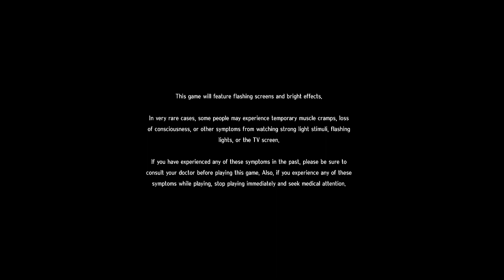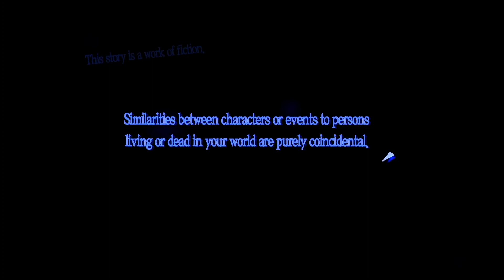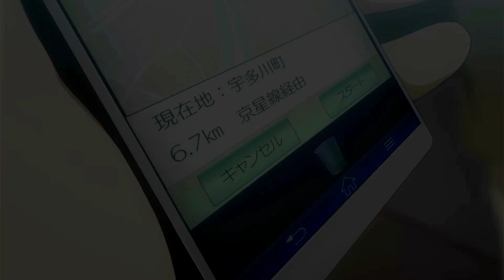PERSONA 5 ROYAL - First Minutes Gameplay Nintendo Switch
Prepare for the award-winning RPG experience in this definitive edition of Persona 5 Royal, featuring a treasure trove of downloadable content included!

Forced to transfer to a high school in Tokyo, the protagonist has a strange dream. “You truly are a prisoner of fate. In the near future, ruin awaits you.” With the goal of “rehabilitation” looming overhead, he must save others from distorted desires by donning the mask of a Phantom Thief.

Key Features include:
-Explore Tokyo, unlock Personas, customize your own personal Thieves Den, experience alternate endings, and more
-Become the ultimate Phantom Thief and defy conventions, discover the power within, and fight for justice in the definitive version of Persona 5 Royal
-Includes over 40 items of previously released downloadable content